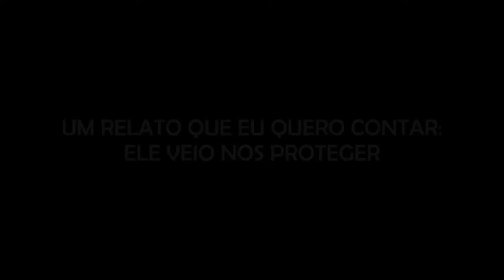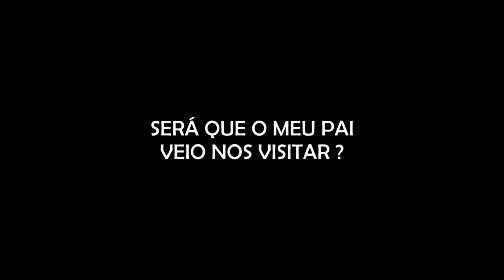AQUELE SER VEIO NOS PROTEGER, SERIA UMA MALEDITH?; O TORMENTO DE MINHA MÃE, e + relatos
- HALLOWEEN É O TEMA DA CAIXA ASSOMBRADA DESSE MÊS! SÃO LIMITADAS!!! COMPRE E GARANTA A SUA.

00:00 - 04:18 - Um relato que eu quero contar: ele veio nos proteger

04:19 - 08:52 - A Sombra no estoque

08:53 - 16:45 - Pedido de ajuda, será uma maledith?

16:46 - 22:12 - O Testemunho

22:13 - 27:55 - O Último adeus

27:56 - 34:25 - Malediths laborais

34:26 - 42:24 - O Tormento da minha mãe com o falecido marido

42:25 - 49:10 - O Que era aquilo na janela?

49:11 - 55:16 - Será que o meu pai veio nos visitar?

55:17 - Promessa a São Cristóvão

Agradecimento Especial aos Membros:

Adelaine Lopes
Alessandra Maria
Aline Cavinato
Aline Silva
Alisson Salazar
Barbara Thomaz
Bruna Rotini
Carina Reis
Catlin Jacobus
Claudia Santos
David Alex Sandro
Dricca Lopes
Edu !
Eliane Comenda
Francisco Lino Bazilio
Gabi Pessoa
Gisele Luqueci
Gracinha Hermann
Ismael Pagani
Ivone Lages
Juliana Lima
Juliane Vazia Zaedetto
Junior Rosa
Julia Thereza dos Santos
Landry Rissas
Lina Maria Oliveira
Luana Vieira
Luciana Lemos
Lucius Heuser
Ludimila Almeida Costa
Luis GatoPreto
Márcia Okubo
Marina Paula
Michelli Catoia
Mika Ferraz
Pamela de Laszio
Pandora caixa
Paula Santos
Rafaella Tavares
Ricárdo Mota
Rodrigo Santos
Sara Christiane Lima
Sheila Garcia
Silvia Camargo
Silvana Fatima Nunes
Stefani Alves
Tatiana Guimarães
Thiago de Villaça
Wendel Alves
Wellington Pacheco
Wellita Rodrigues
Wesley David

CONHEÇA A LOJA OFICIAL DO CANAL ASSOMBRADO!

ENVIE SEU RELATO PARA:
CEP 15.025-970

- INSTAGRAM ANA: ana_lazafornaza
- INSTRAGRAM MATEUS: mateus_fornazari
- INSTAGRAM DO CANAL: assombrado_oficial
- INSTAGRAM DA LOJA ASSOMBRADA: loja_assombrada_oficial